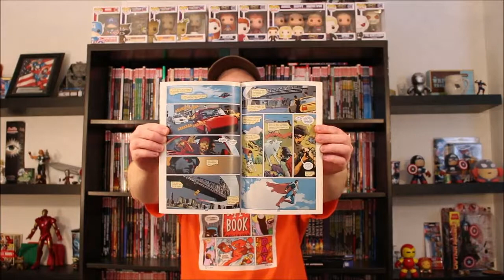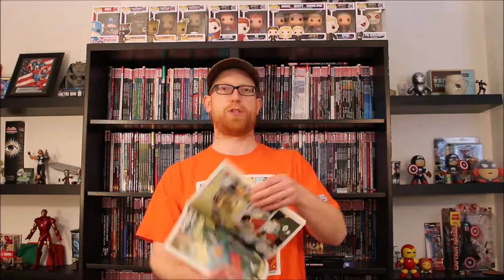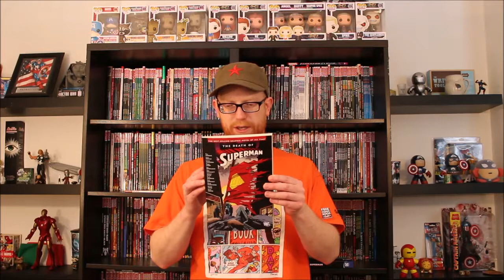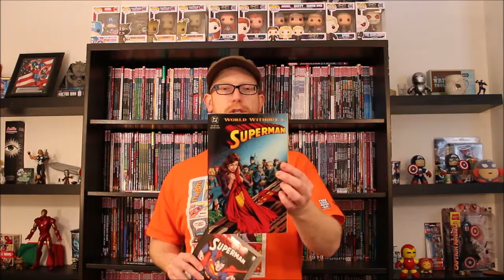Best SUPERMAN Comics Part 3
Last installment of the Best SUPERMAN comic book reads reviews Death of Superman by Dan Jurgens and co. and Secret Identity by Kurt Busiek and Stuart Immonen.

I always enjoy hearing your thoughts on these books, or which comics should be added to the library, so please share in the comments below!